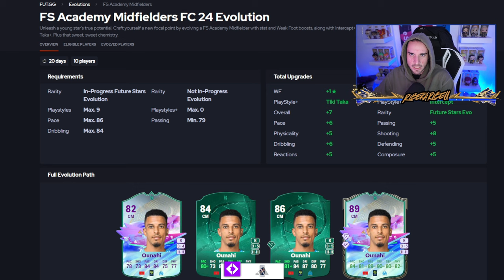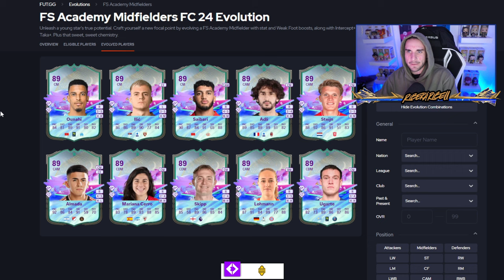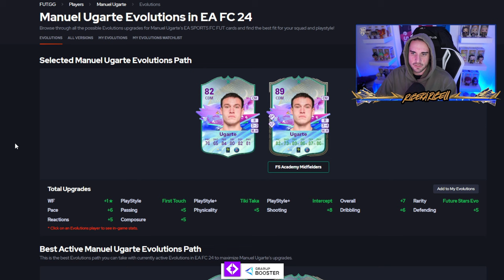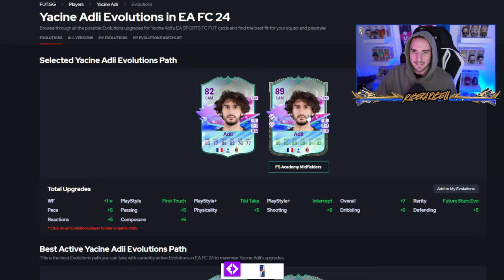EVO CENTROCAMPISTI ACADEMY SDF su FC24: LE MIGLIORI SCELTE!